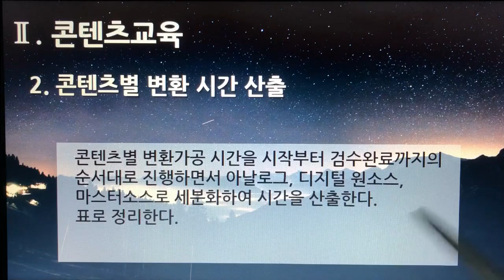[촬영] 4부. 플랫폼 디지털 변환센터 - 콘텐츠교육(Content Training) - 2. 콘텐츠별 변환 시간 산출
[촬영] 4부. 플랫폼 디지털 변환센터(Platform Digital Conversion Center) - 콘텐츠교육(Content Training) - 2. 콘텐츠별 변환 시간 산출